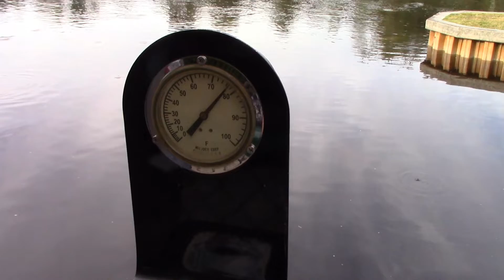Manatee at the power plant outflow near Fort Myers.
This is a group of clips we took while at the power plant outflow near Fort Myers.  It was winter and even this far south the water can get cold enough to be uncomfortable for manatee.  The outflow keeps a constant warm temperature that the manatee need.